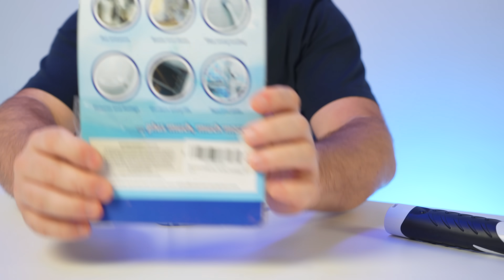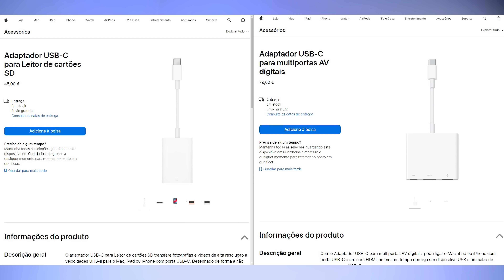CENAS FIXES A MENOS DE 50€ 😎 [ AMAZON ]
🛒 PRODUTOS MENCIONADOS:
👉 Cenas Airpods
👉 Capas iPhone 15 Nomad (afinal custam ligeiramente mais de 50€ sorry, erro meu)
👉 Máquina de Limpar
👉 Tapete de Eletrónica
👉 Aparafusadora Elétrica
👉 Adaptador UGREEN
👉 Acessório Teclado
👉 Organizador Yamazaki
👉 Dispensador de Água
👉 Caixa das Pilhas

TIMESTAMPS
00:00:00 - INTRO
00:00:16 - Sponsor BRAUN
00:02:56 - Cenas Airpods
00:03:49 - Capas iPhone
00:04:34 - Máquina Limpar Cenas
00:05:49 - Tapete de Eletrónica
00:07:07 - Aparafusadora Eletrica
00:08:06 - Adaptador Ugreen
00:09:20 - Acessório Teclado
00:09:54 - Organização Japonesa
00:10:43 - Dispensador de Água